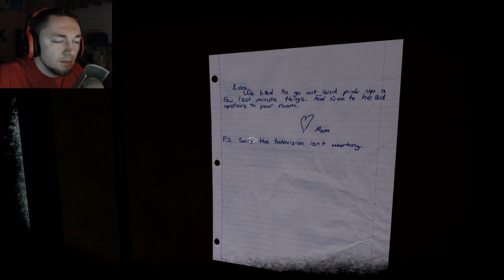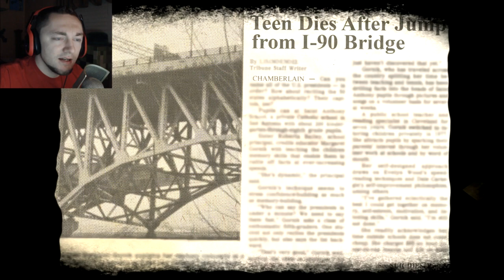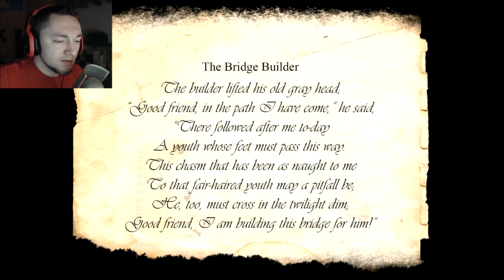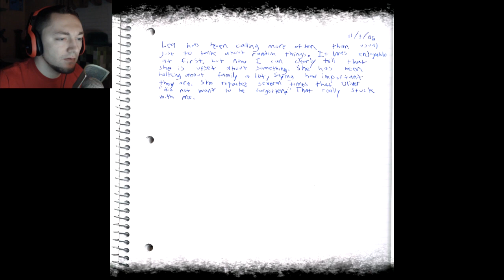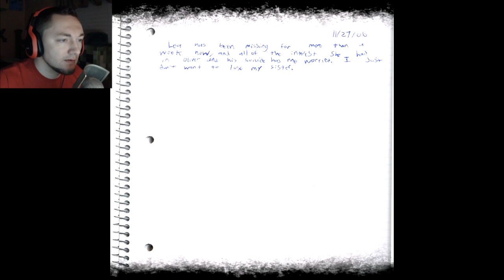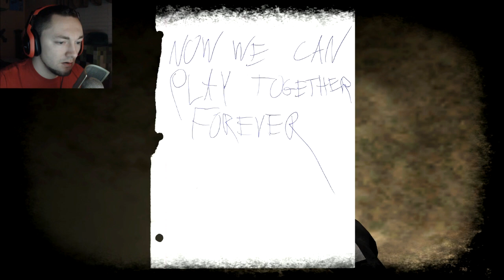LEA | WTF IS THAT?! | SUPER SCARY Indie Horror!